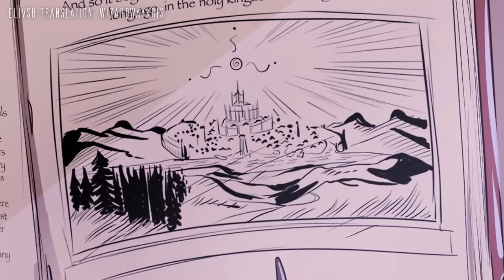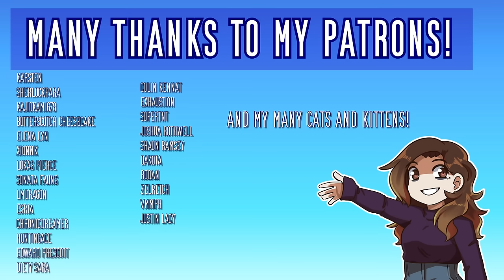Song of Elturel (Elvish Version)- A Dungeons and Dragons Inspired Song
Check out these amazing people that helped make this video possible:

▼ WizardWayKris, the translator for the Elvish Lyrics!

▼Shannon once again blowing it away as the artist!

Lyrics:
A linno laer o Elturel
O eryn, amon, a nen.
Anor síla am ífed 'aer
A barthed galen dhínen.
Sen dhoreb, arthor 'lass uithand,
I vardh-i-thelyn vill.
Cairtheb cenir, cenir vi anwar.
A gwen ú-echedir vuil.

Ir chyth na fenned vain,
Pharthed ristannen od thail riss,
Vorchaint gleinar edrain.
Erio Ududhrochirrim.
Ortho vegiledh 'orn.
Herio dagor aglareb
A hasto i dhaehoth vorn.

Adh ir galan thinna,
Oltho nu galad Taduianor
Aden i gethaeg tinna.
Anlen im galnedif a himwaedh
I firir a guru ero.
A Eltruel, le linnathof
Aden i thûl gwannol.